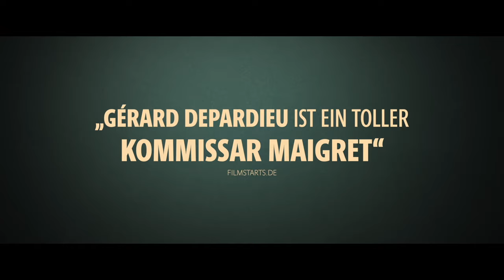Maigret (Deutscher Trailer) - Gérard Depardieu, Aurore Clément, Patrice Leconte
Kommissar Maigret, einer der beliebtesten Detektive der Literaturgeschichte, ist zurück - Oscar®-Nominee Gérard Depardieu in einer wahrhaft ikonischen Rolle!

MAIGRET  ab dem 29.06. erhältlich

Inhalt von MAIGRET:
Paris in einer verregneten Nacht: Eine junge Frau wird tot aufgefunden, niemand scheint sie zu kennen oder zu vermissen. Der schwermütige Kommissar Maigret rekonstruiert systematisch die einsamen Wege der schönen jungen Frau durch ein kaltes, unbarmherziges Paris. Ihre Verbindung zu einem Pärchen aus der Pariser Bohème gibt Rätsel auf, und Maigret betritt Schritt für Schritt eine Welt der leisen Verzweiflung und verzagten Hoffnung. In dem Ermittler regt sich die Erinnerung an ein anderes Verschwinden, das ihn tiefer berührte als jedes Verbrechen dieser Welt.

Eine absolute Ikone unter den literarischen Kommissaren ist zurück – kongenial verkörpert von der französischen Leinwandlegende Gérard Depardieu und stilbewusst inszeniert vom mehrfach preisgekrönten Regisseur Patrice Leconte (RIDICULE – VON DER LÄCHERLICHKEIT DES SCHEINS). Basierend auf einer der bekanntesten Kriminalgeschichten aus der Feder Georges Simenons liefert MAIGRET Krimikultur vom Feinsten – raffiniert, von zartem Humor durchzogen und absolut kunstvoll.

Maigret I Trailer I 2023 I Alle Filminfos